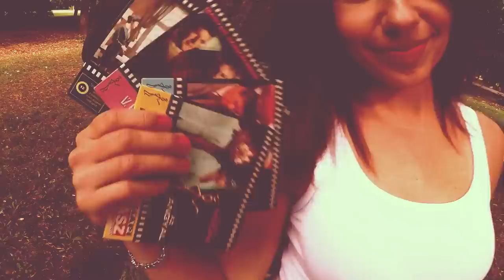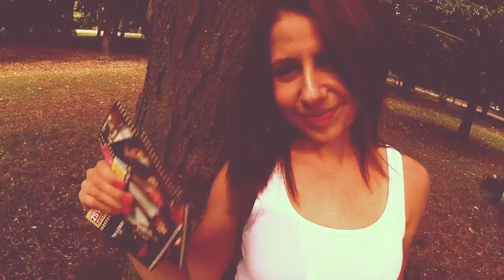SiMON TEMPLAR zenekar - Júni, Júli, Augusztus (2020):: Official video HD